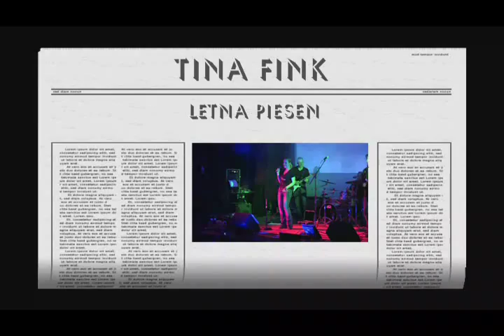Letna piesen by TINA FINK & TAKTICI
TAKTICI live in New York City featuring TINA FINK